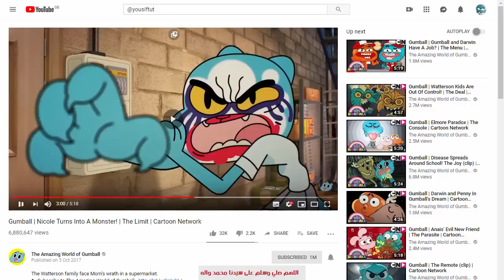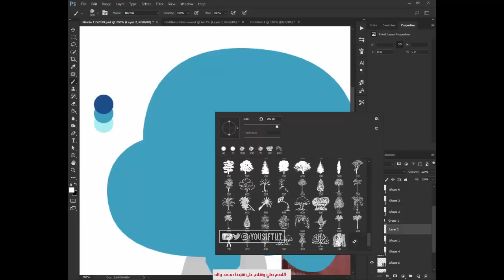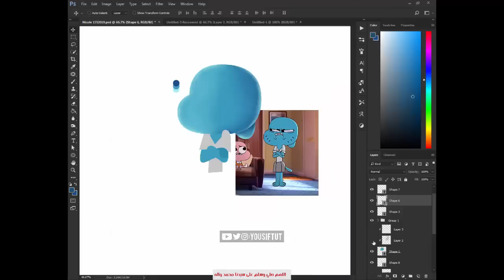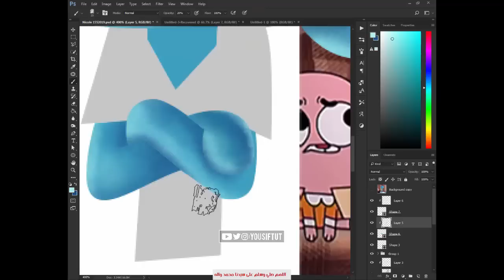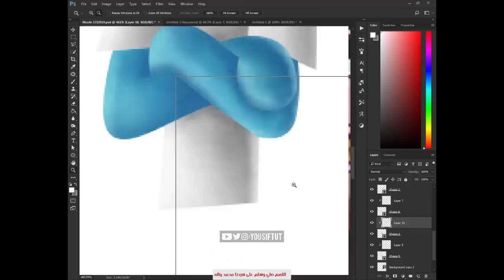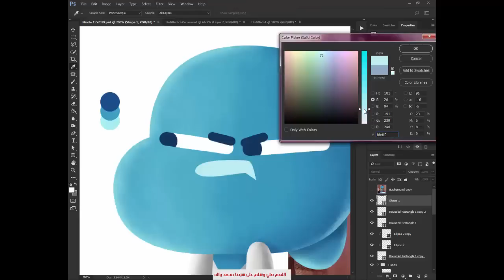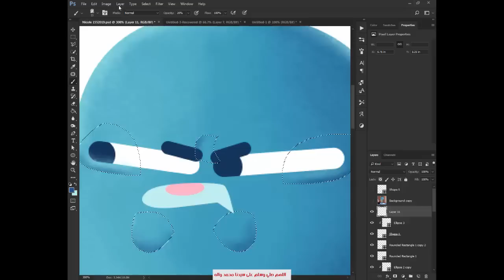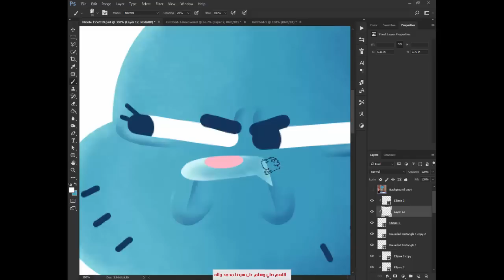تعليم الرسم بالفوتوشوب #8 | Digital Painting in Photoshop #8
اهلا بيك وكل سنة وانت بخير وفي سعادة وجبران خاطر وتحقيق دعوات ❤ أنا يوسف محمد ودي  قناتي لتعليم الفوتوشوب
لو انت لسه مبتدئ في اساخدام البرنامج تقدر تشوف السلسلة دي
Download